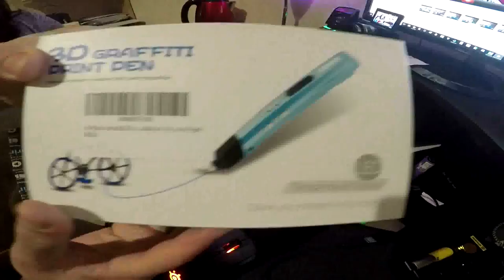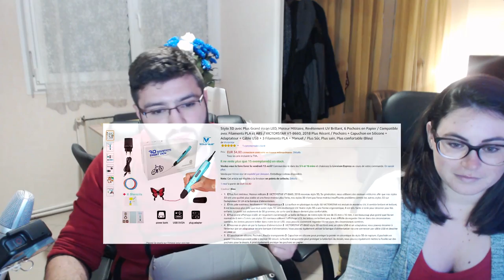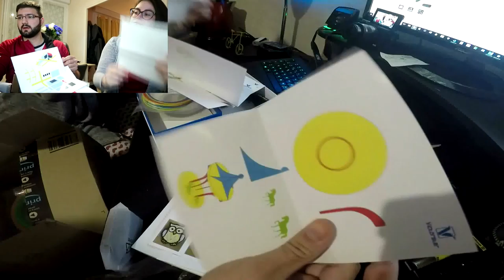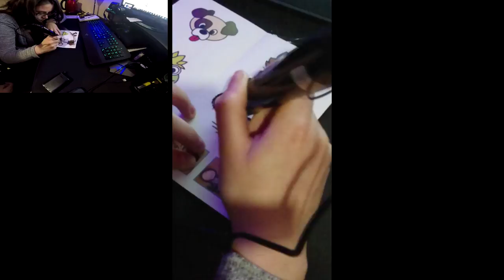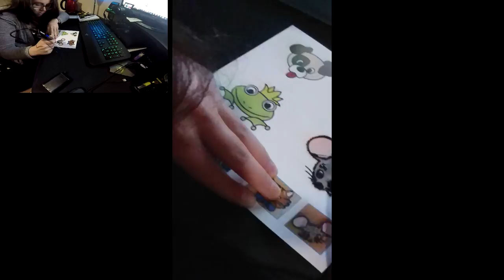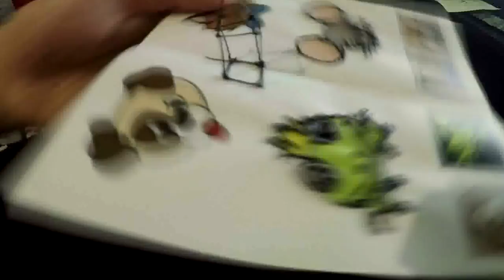Unboxing stylo 3d avec ma copine ! Graffiti Print Pen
Lien stylo ( de 34€80 il est passé à 26€88 hors frais de port au moment ou j'upload )

Lot filaments 20 x 10m

Si cet unboxing t'as plu, lâche un commentaire pour ton ressentis et oublie pas le pouce en l'air !